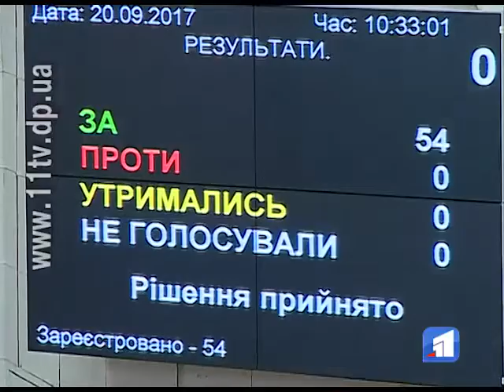У Дніпрі стартував новий політичний сезон